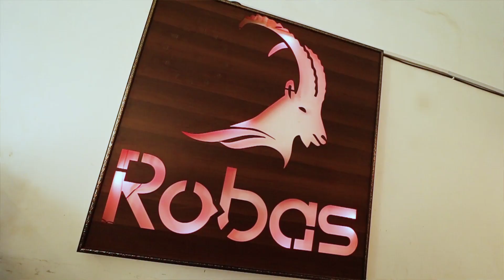Shopping With Family | Funny Facts